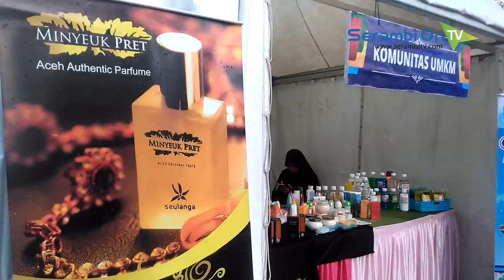Yuk! Ke Taman Sari, Ada Puluhan Produk Kreatif Handmade Lokal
SERAMBITV.COM - Puluhan stand meramaikan Expo 'Festival seni budaya daerah 2019'. Kegiatan tersebut bertempat di Taman Bustanussalatin (Taman Sari), Banda Aceh (28-30/4/2019). Diselenggarakan dalam rangka HUT Kota Banda Aceh ke-814.Stan diisi oleh SKPD seperti, stan Badan Penanggulangan Bencana Aceh (BPBA) dan stan Dinas Kebudayaan dan Pariwisata (Disbudpar). Masing-masing memamerkan peralatan keselamatan dan pernak-pernik budaya berupa pelaminan.Selain itu, ada juga 20 stan yang diisi oleh 100 pelaku UMKM. Mulai dari produk fashion seperti brand busana 'Welin' dan parfum 'Minyeuk Pret'. Hingga rupa-rupa aksesoris dan dekorasi rumah. Sebut saja merek'Longcraft' dan 'Pohon Pinus Wood Working'. Adalagi 'Hibatik', produsen batik yang menawarkan rupa-rupa batik motif Aceh. Produk handmade karya para pelaku usaha lokal.Expo tahun ini diselenggarakn selama tiga hari. Selain keberadaan puluhan stan, juga menampilkan ragam atraksi budaya.